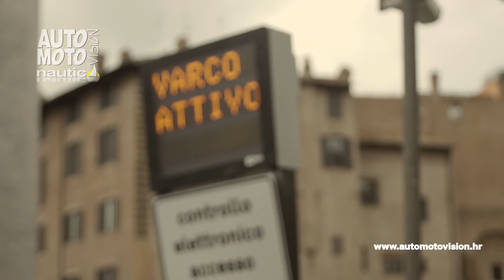Fiat 500 Hybrid i Fiat Panda Hybrid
Dvije ikone marke Fiat, modeli 500 i Panda, prvi su članovi FCA Grupacije u segmentu "malih gradskih automobila" koji su usvojili novu hibridnu tehnologiju.